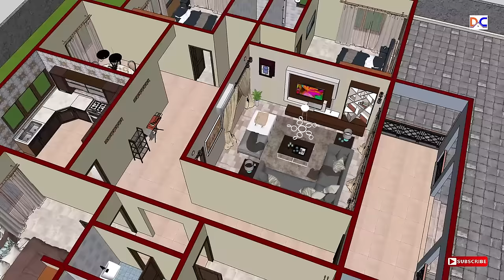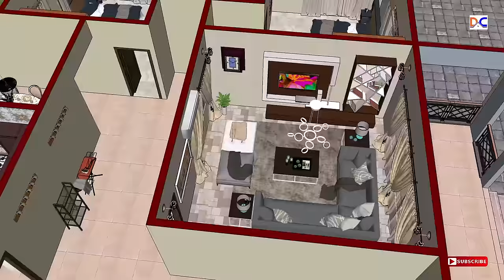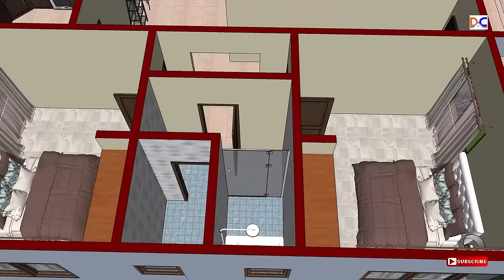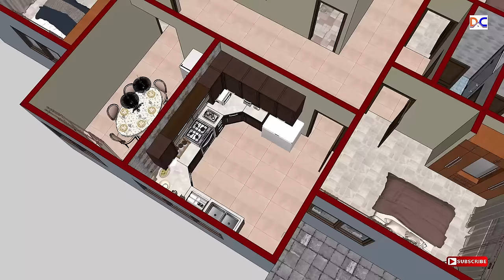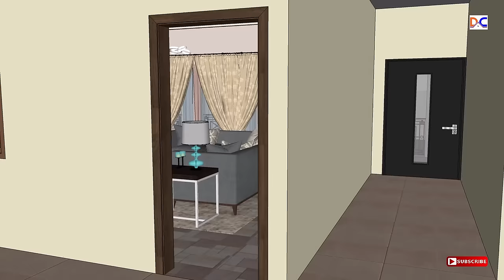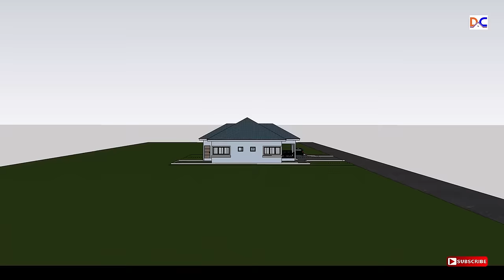SMALL AND AFFORDABLE HOUSE DESIGN (4 BEDROOM RESIDENCE)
This is a 3d video with Floor plans of a simple and affordable 4 bedroom house. It comes with a 3D animation and interior walk throughs showing the living and dining areas, kitchen and three  washrooms. It is very affordable to construct.